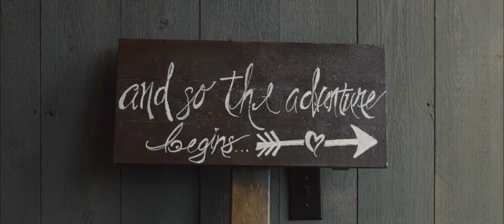Wedding Video | Andrea + Kyle | Indianapolis, Indiana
Wedding Venue: Barn at Bay Horse Inn
Wedding Planning: Jeanne Milan